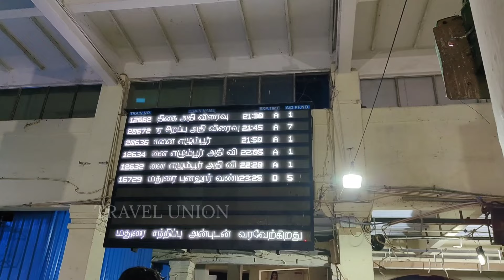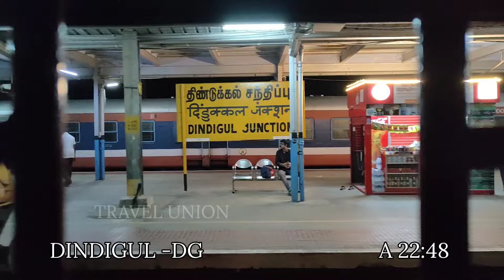ANANTAPURI SUPERFAST EXPRESS JOURNEY In SLEEPER CLASS MADURAI To CHENNAI EGMORE